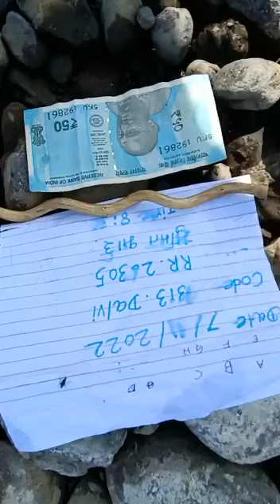garud sanjivani lakadi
garud sanjivani lakadi original video 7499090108
original garud sanjivani lakadi video 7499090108
garud sanjivani lakadi all test video 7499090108
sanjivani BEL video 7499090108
pani Mein ulti chalne wali BEL 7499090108